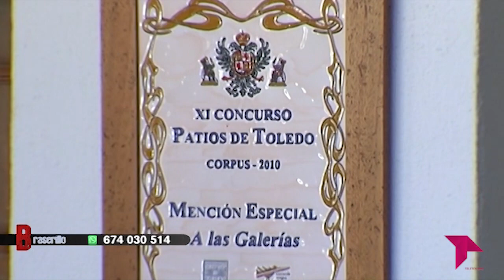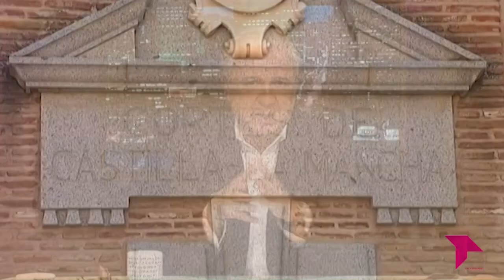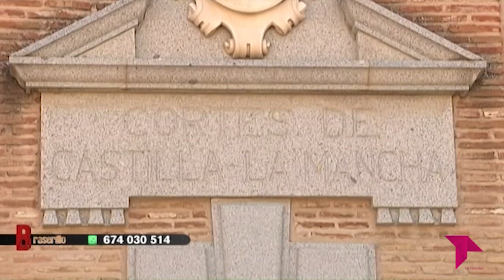EL BRASERILLO 18 06 19